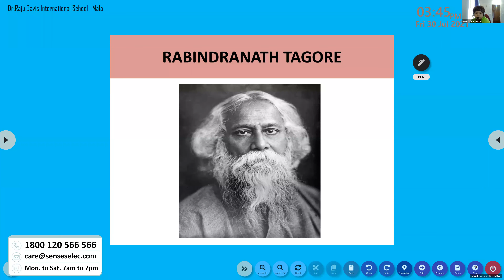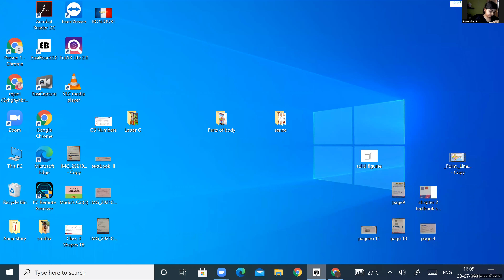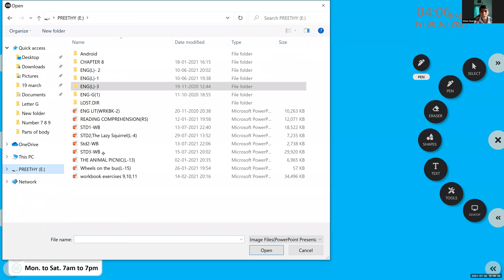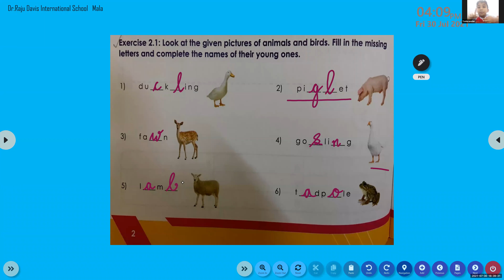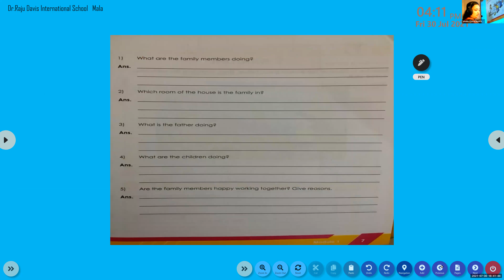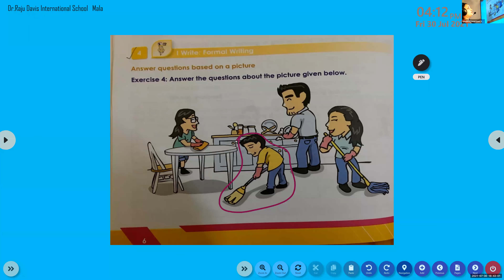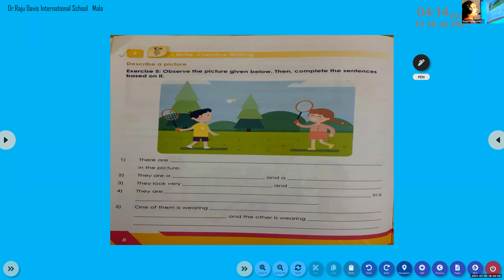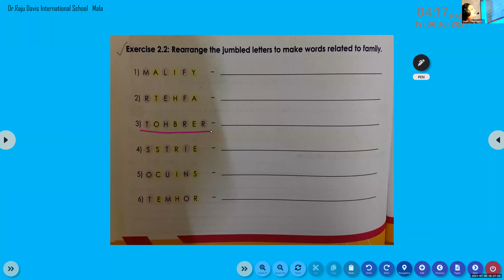Dr.Raju Davis International School | CLASS 3 ENGLISH LITERATURE | 30-07-2021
CLASS 3  ENGLISH LITERATURE   REVISION   LESSON 3  AND  WORKBOOK EXERCISES